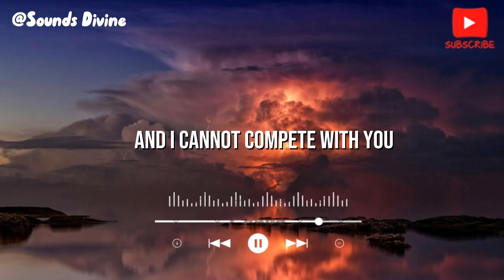Dolly Parton - Jolene (lyrics video)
Artist : Dolly Parton
Song : Jolene

And I cannot compete with you
Jolene

And there's nothing I can do to keep
From crying when he calls your name
Jolene

But you don't know what he means to me
Jolene

He's the only one for me
Jolene

And whatever you decide to do
Jolene

Jolene, Jolene